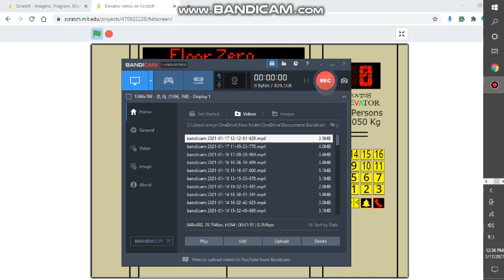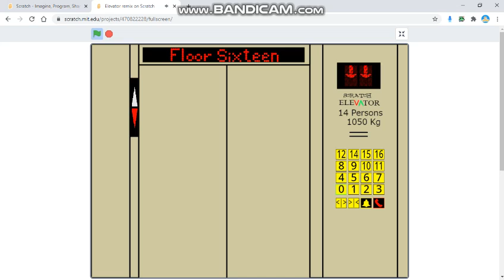Elevator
Use It Like A Real Lift